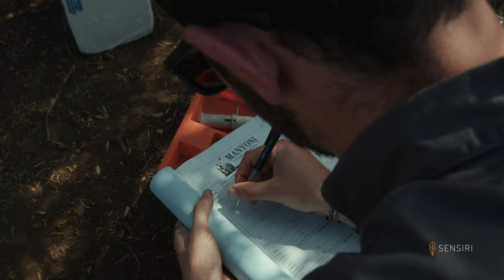Sensiri and Manyoni Private Game Reserve Conservation Film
Inspirational Rare Animal Conservation Stories from Sensiri and Manyoni Private Game Reserve.